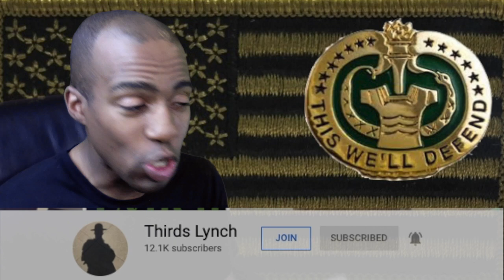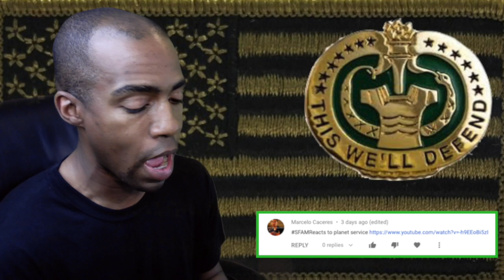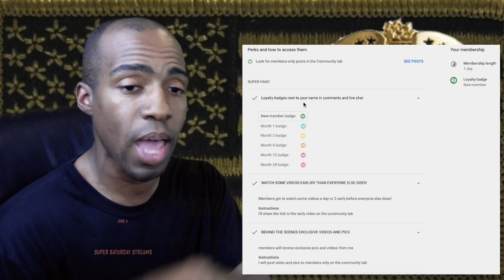[Vet Tv] Planet Service [REACTION]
THIRDS LYNCH
233 ILLINOIS AVE #2043
FORT LEONARD WOOD, MO 65473